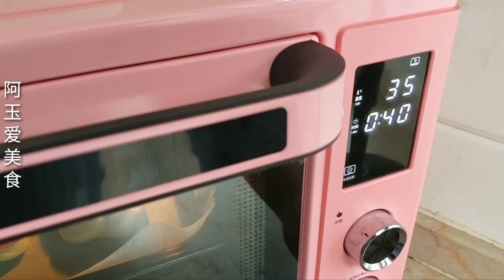面食不要老一套了，学会这种做法，简单美味，来客人也能露一手